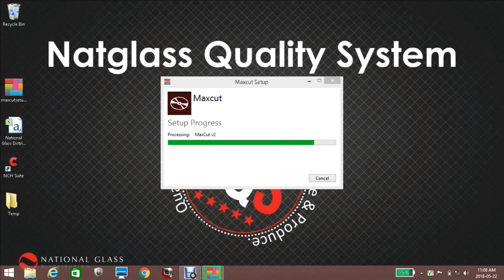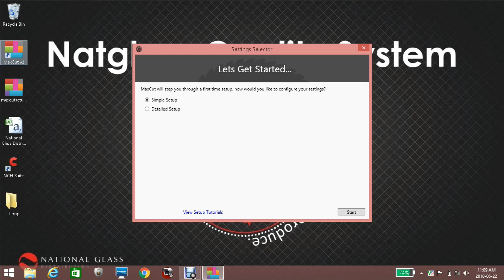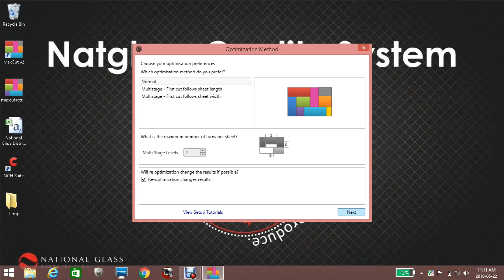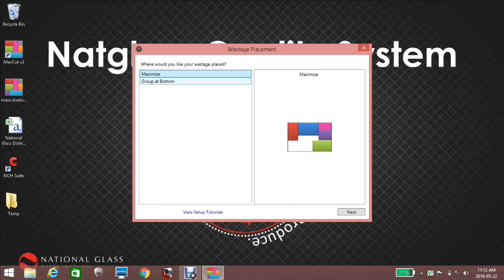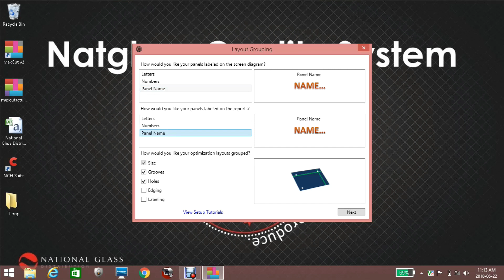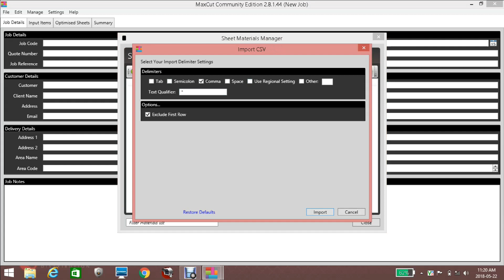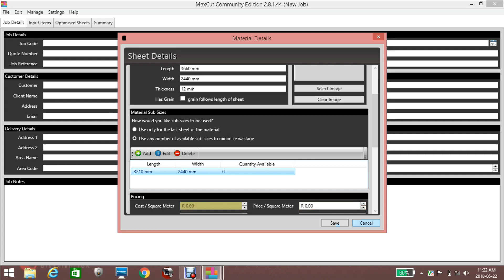Max Cut - Setup & Install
MaxCut is advanced computer software used to produce optimised cutting reports for glass and other flat sheet products.

The optimisation software will assist in ensuring minimized glass wastage by optimising the best sheet size and part layout for your cutting requirement.

MaxCut community addition is absolutely free to use. We encourage you to run as many copies as you want.